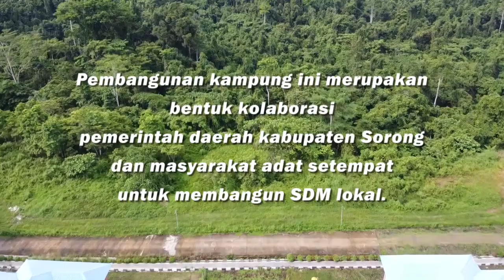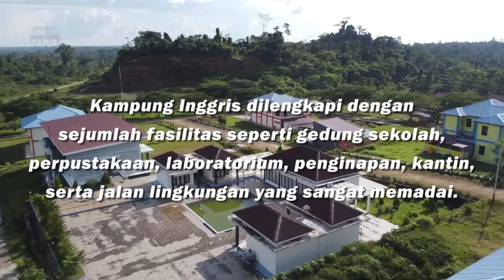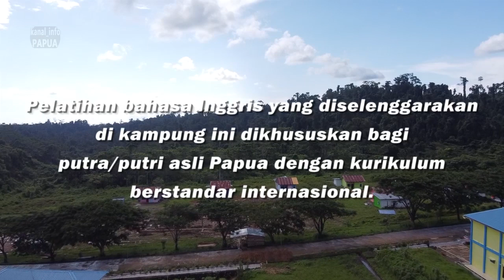JELAJAH LANGIT PAPUA - KAMPUNG INGGRIS KABUPATEN SORONG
Kampung Inggris (English Village) berada di kelurahan Klafma, distrik Aimas, kabupaten Sorong, Papua Barat Daya. (0°57'58.6"S 131°22'24.4"E)

Pembangunan kampung ini merupakan bentuk kolaborasi pemerintah daerah kabupaten Sorong dan masyarakat adat setempat untuk membangun SDM lokal.

Kampung Inggris dibangun di atas perbukitan pada lahan seluas ±100 Hektar tanah adat suku Moi, marga Osok Malatali.

Resmi berdiri pada 28 Agustus 2020, kampung ini menjadi sebuah pusat pelatihan bahasa Inggris pertama yang dibangun di tanah Papua.

Kampung Inggris dilengkapi dengan sejumlah fasilitas seperti gedung sekolah, perpustakaan, laboratorium, penginapan, kantin, serta jalan lingkungan yang sangat memadai.

Pelatihan bahasa Inggris yang diselenggarakan di kampung ini dikhususkan bagi putra/putri asli Papua dengan kurikulum berstandar internasional.

Lingkungan sekitar yang sejuk dan asri menjadikan kampung Inggris tidak hanya sebagai tempat belajar, tetapi juga dapat dimanfaatkan sebagai tempat berwisata.